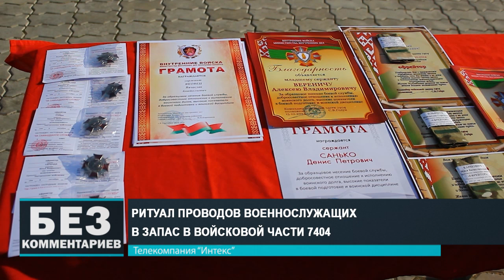Без комментариев. 02.11.24.